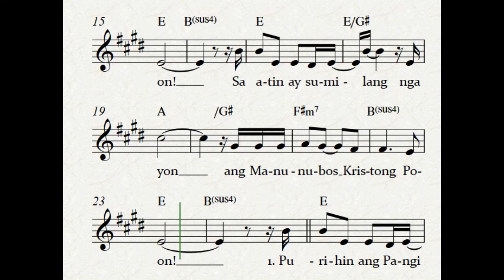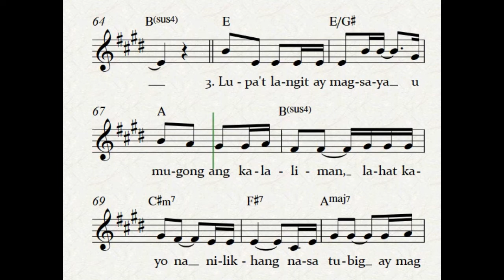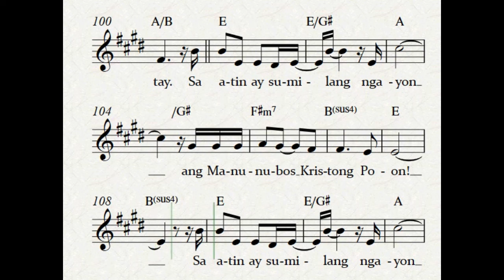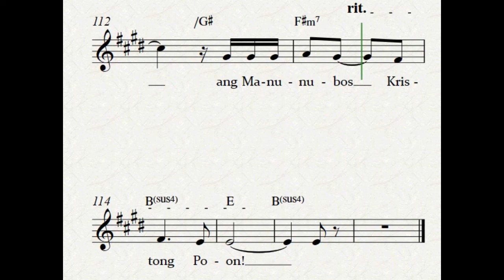Salmo 96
Arranged by Roy S. Lee
Copyright by Mario Rafael Castillo 2021